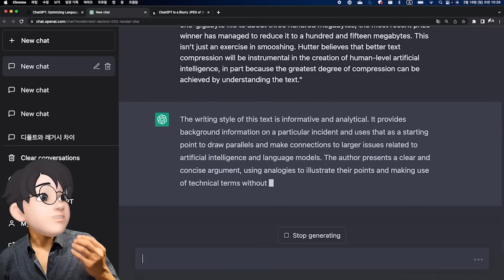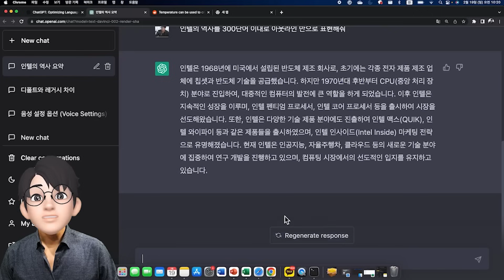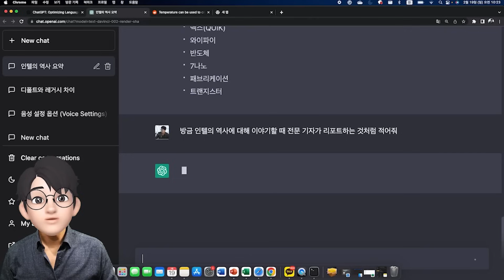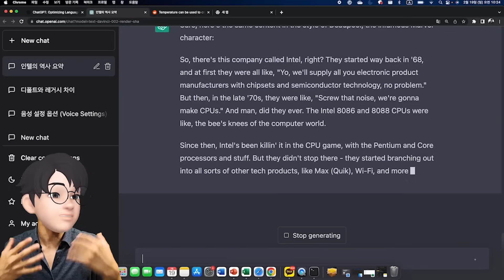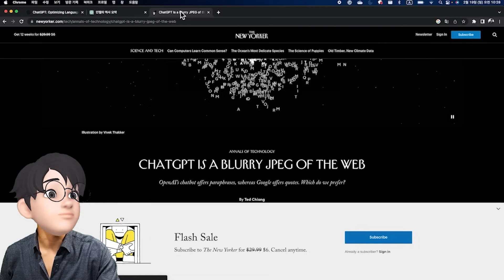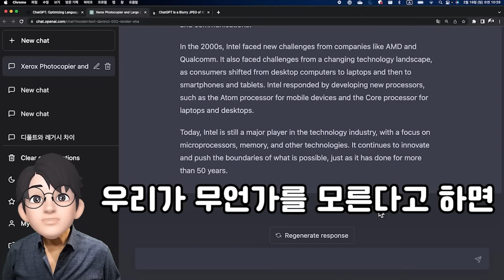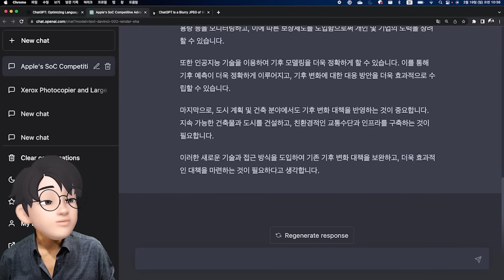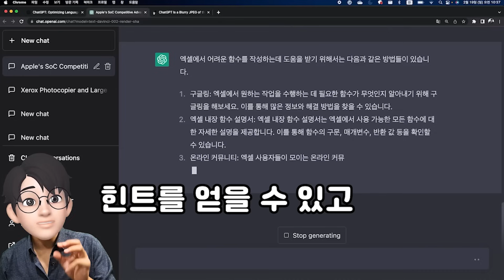ChatGPT 똑똑하게 쓰기! 이 영상 하나로 충분합니다. 야 너두 할 수 있어!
기존 검색 엔진과는 다른 형태로 정보를 취득하는 ChatGPT, 구글에서도 검색할 때 다양한 옵션을 주듯이 ChatGPT에서도 챗봇이라는 환경에 맞는 형태로 질문을 하는 것이 필요할 텐데요. 들어보면 당연한 것 같으면서도 우리가 ChatGPT를 쓰면서 놓치고 있던 부분들을 정리해 보았습니다. ChatGPT에서 원하는 대답을 더 잘 얻기 위한 방법들 지금 8분 투자하시고 평생 사용하시죠.